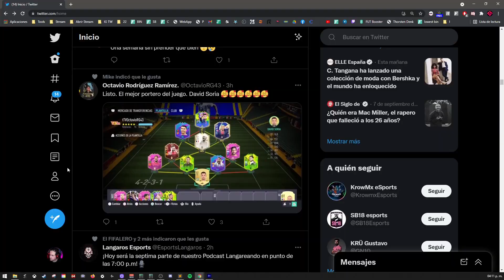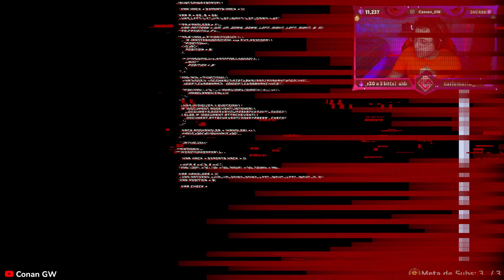UNA LOCURA LO QUE SE VE HOY EN DÍA | 10x85+ | 10x92+ | ICON MOMENTS PLAYER PICK Y MUCHO MÁS